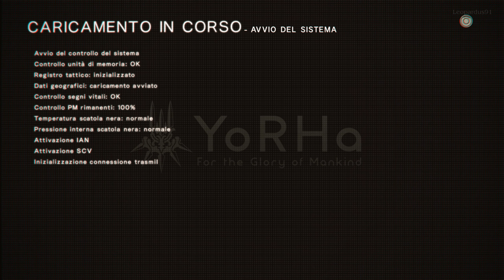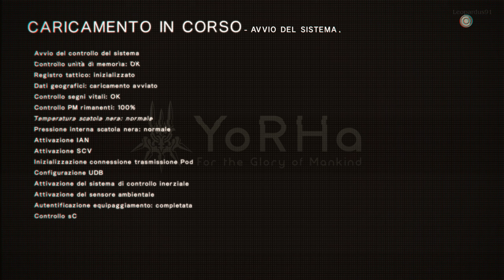09 ✧ Il Cimitero dei Creatori ┋NieR Automata┋ Difficile | 2B - Gameplay ITA ◖PC◗